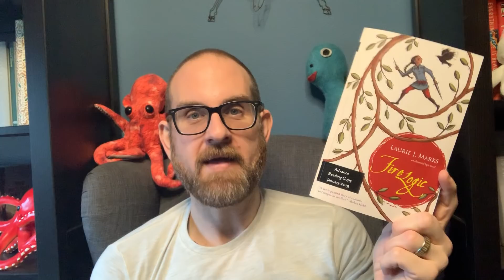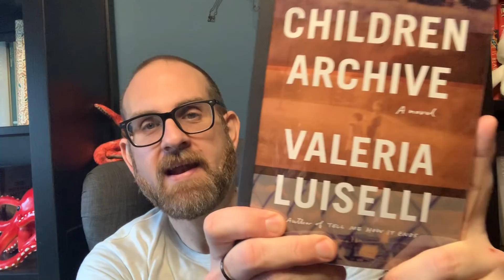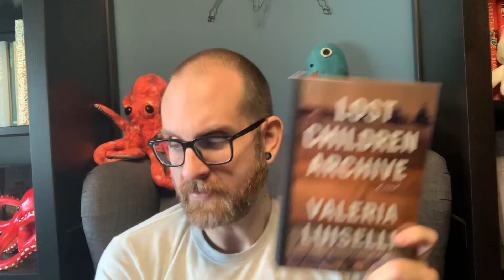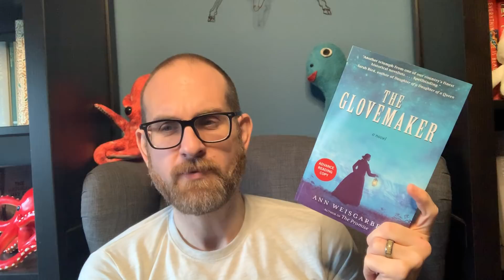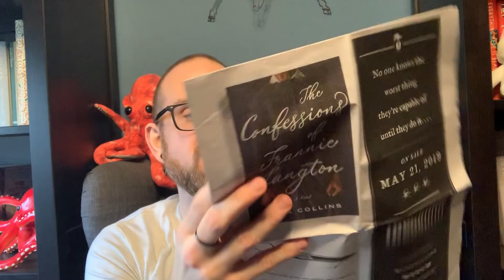Book Haul : February 2019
Hello Everyone
I hope you are all having an amazing day. Today I talk about all the books sent to me over the last 30 days from publishers. So, many amazing books are on this list! Get ready your TBR is about to explode.
Books Discussed
1. The Other Americans by Laila Lalami
2. Fire Logic by Laurie J Marks
3. The Lost Girls of Paris by Pam Jenoff
4. Labrador and The Silk Road by Kathryn Davis
5. Lost Children Archive by Valeria Luiselli
6. The Archive of Alternate Endings by Lindsey Drager
7. Horse Latitudes by Morris Collins
8. The Editor by Steven Rowley
9. The Secret of Clouds by Alyson Richman
10. The Glovemaker by Ann Weingarber
11. The Dragonfly Sea by Yvonne Adhiambo Owuor
12. The Confessions of Frannie Langton by Sara Collins

99 cent shipping in the US!